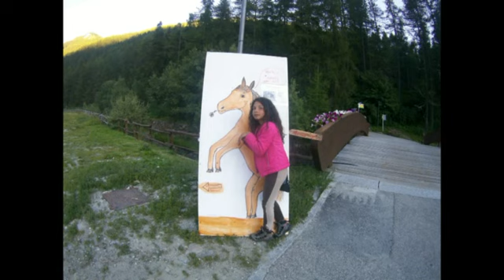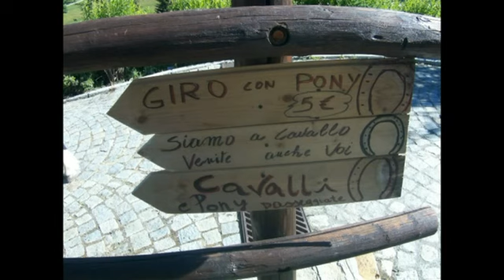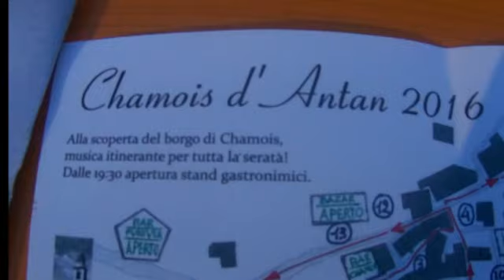chamois2016estate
Una bella esperienza portare i cavalli a chamois, comune a 1800 metri in valle d'Aosta